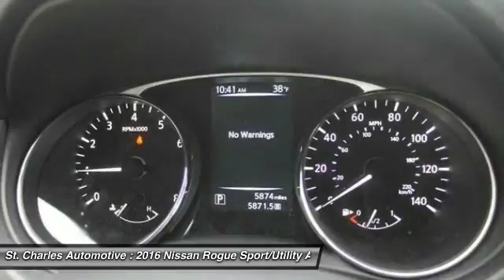2016 Nissan Rogue St. Charles Hyundai 94570SL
2016 Nissan Rogue SV

All Wheel Drive, Back-Up Camera, Bluetooth, Satellite Radio, Keyless Start, Auxiliary Audio... Beautiful in Magnetic Black, our 2016 Nissan Rogue SV All Wheel Drive comes highly recommended as an optimal blend of versatility, utility, and comfort. A spirited 170hp is at your command thanks to the 2.5 Liter 4 Cylinder and advanced Xtronic CVT. You'll love the way you feel in this sure-footed All-Wheel Drive crossover and will no doubt appreciate the impressive efficiency of 32mpg on the highway.brbrThe upscale exterior of our Nissan Rogue SV features beautiful proportions and elegant contours that are enhanced by alloy wheels, LED daytime running lights and a rear spoiler. Loaded with thoughtful amenities to fit your lifestyle, the handsome interior is spacious and refined. Check out the advanced drive-assist display, rearview monitor, power windows/locks, dual-zone automatic climate control, an integrated key with remote keyless entry, 40/20/40-split rear seat, and the class-exclusive Divide-N-Hide cargo system. You'll love the AM/FM/CD audio system with a color display, 6 speakers, USB connection port, and illuminated steering wheel mounted controls as you stay connected via Bluetooth and NissanConnect.brbrOur Rogue has achieved exemplary safety ratings thanks to an advanced air bag system, zone body construction, vehicle dynamic control/traction control and a tire-pressure monitoring system. Getting behind the wheel of this Rogue could be the best decision you've made in a long time! St.Charles Nissan/Hyundai is not responsible for any errors on vehicle options.  Some prices and videos are subject to change.